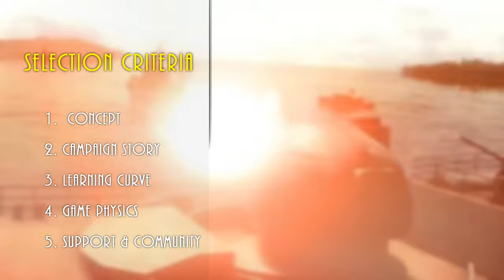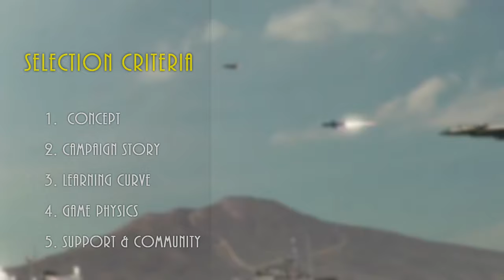Top 10 Real Time Strategy games of All Time | Eagle Tube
Timestamp:
00:00   INTRO
00:35   Criteria
01:08   Wargame: Red Dragon
03:04   Steel Division
05:34   Men of War: Assault Squad 2
06:38   Call to Arms
08:08   Call to Arms - Gates of Hell: Ostfront
09:25   Company of Heroes: Blitzkrieg Mod
10:42   Age of Empires II
11:46  Company of Heroes
13:58  Command & Conquer: Red Alert 2
15:19  World in Conflict

Top 10 Real Time Strategy games of All Time

Eagle
Eagle Tube